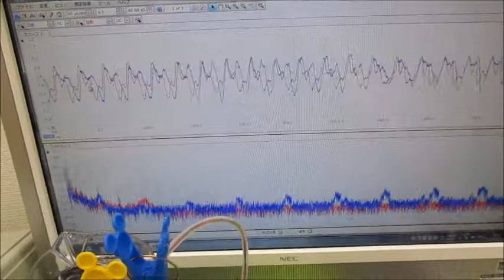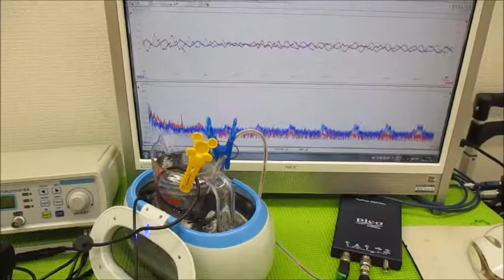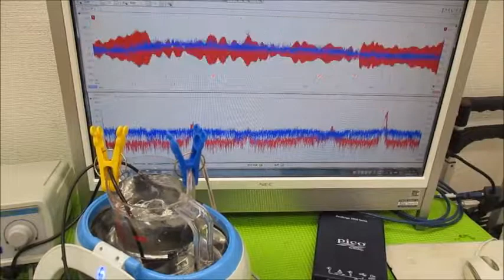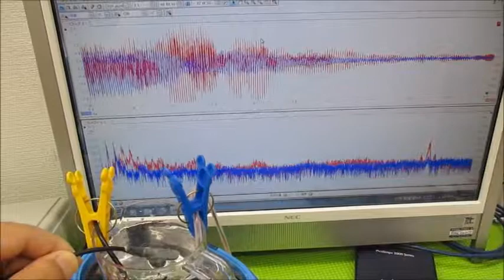メガヘルツの超音波発振制御プローブを利用した実験動画 ultrasonic-labo